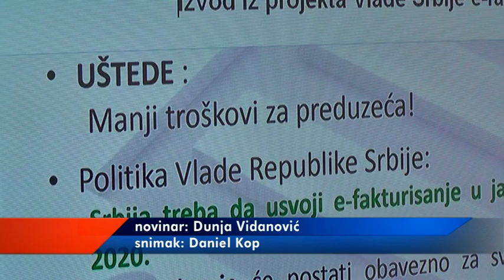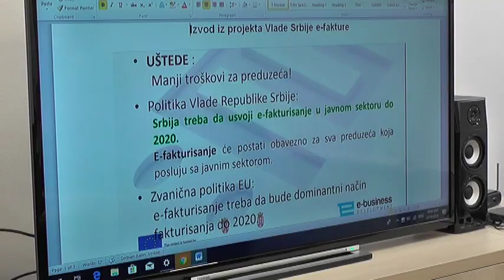OD 2020. ELEKTRONSKO FAKTURISANJE OBAVEZNO U SVIM JAVNIM PREDUZEĆIMA